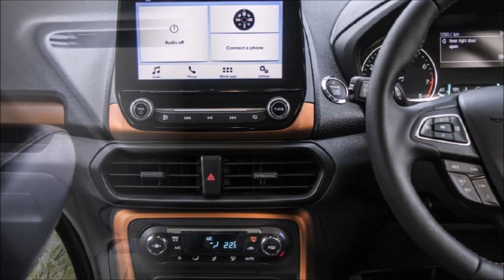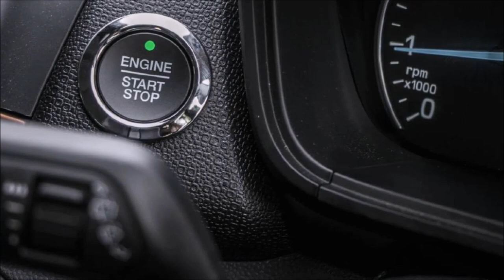FORD ECOSPORT SIGNATURE EDITION VS MARUTI BREZZA AGS